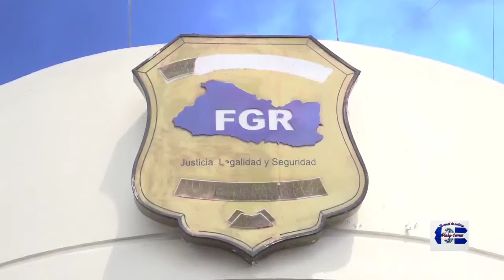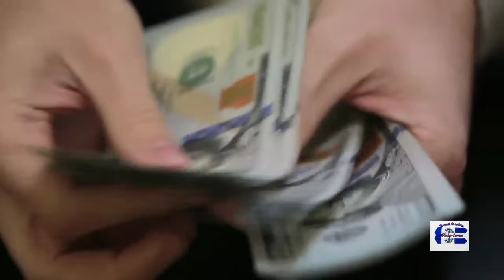Los gobiernos de ARENA y el FMLN son señalados por diferentes actos de corrupción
Los gobiernos de ARENA y el FMLN son señalados por diferentes actos de corrupción cometidos durante años. Ambos institutos políticos utilizaron fondos públicos de forma ilícita para sus propios intereses. La entrega de sobresueldos es uno de los mecanismos utilizados.